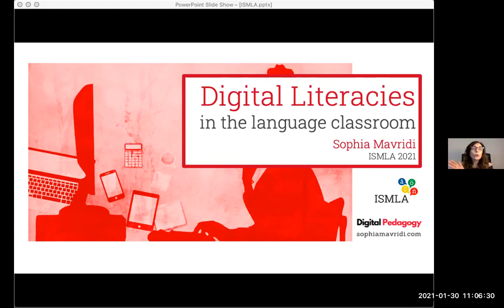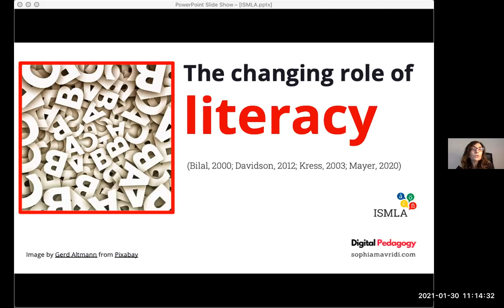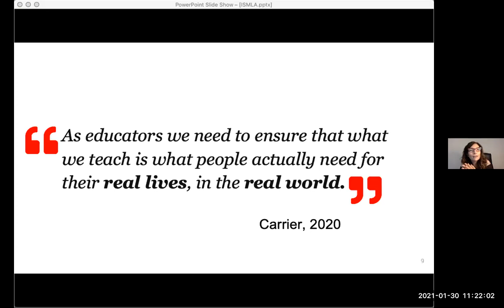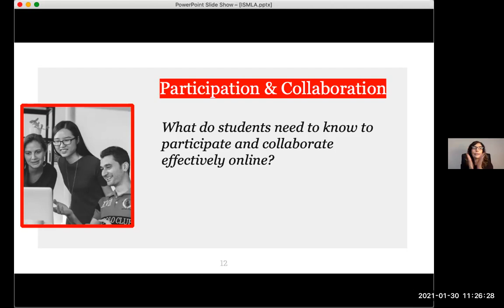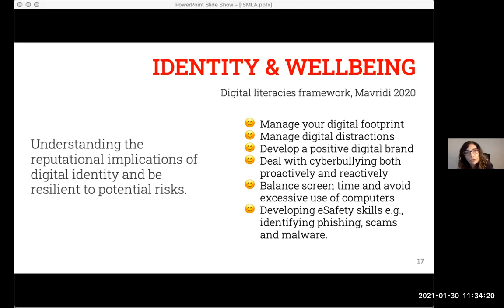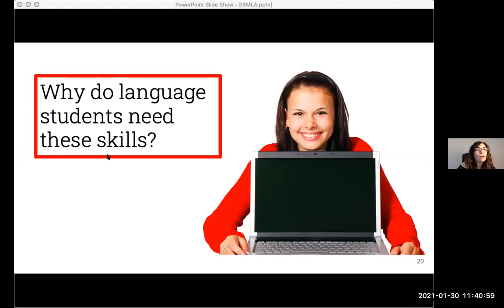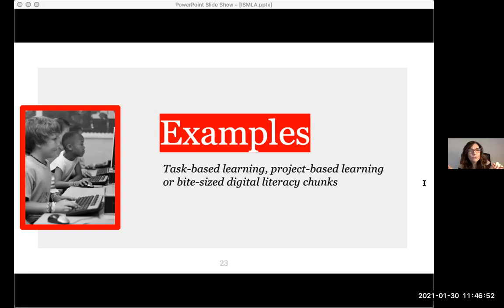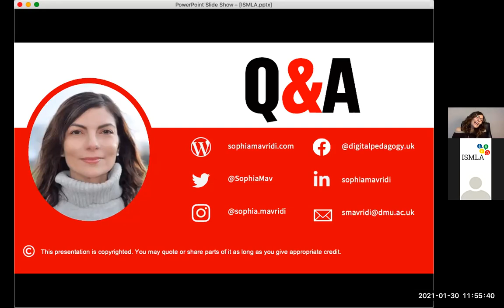ISMLA Spring 2021 Webinar 1: Sophia Mavridi (Integrating Digital Literacies into the MFL classroom)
(Original Broadcast Date: Saturday 30th January 2021 at 10am)

Technology has become ‘pervasive in the way people live, work, learn and communicate, challenging our values and norms in education and literacy’ (Mavridi, 2020 p. 90). What does this mean for the language classroom? In this interactive webinar, we will explore a comprehensive approach to digital literacies and look at how it can assist language teaching and learning. We will also examine the principles underlining the integration of digital literacies into the language classroom (both online and face-to-face), and the practical considerations for the teacher and administrator.

Sophia Mavridi is a Digital Learning Specialist & Lecturer in English Language Teaching at De Montfort University in Leicester, UK. She holds an MA in Educational Technology & TESOL and she’s a doctoral researcher in Technology Enhanced Learning with Lancaster University. Her research focuses on online learning and the increasingly important role of digital literacies in education. Sophia supports institutions and teachers to integrate technology in a pedagogically sound way and has trained for major organisations such as the British Council, International House, Macmillan Education and many more. She is a regular keynote speaker at international conferences and the joint-coordinator of the IATEFL Learning Technologies Special Interest Group; her latest co-edited volumes are ‘English for 21st Century Skills’ (Express Publishing, 2020) and ‘Digital Innovations and Research in Language Learning’ (IATEFL, 2020), both of which reflect her keen interest in innovative pedagogies in language education.